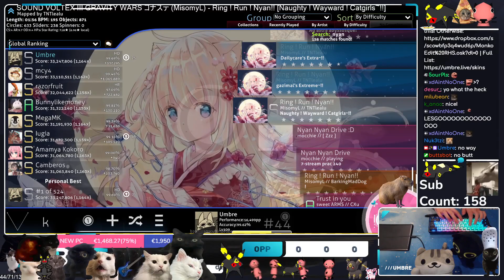osu! | Ring ! Run ! Nyan!! HD 99.69% FC #1 | Umbre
fdskjds